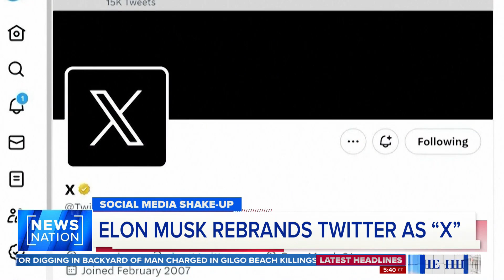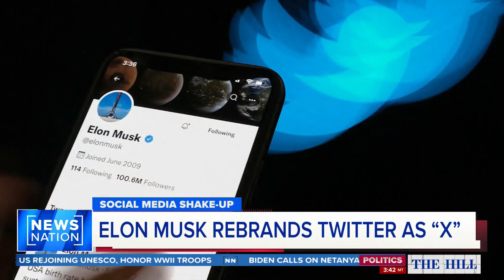Was Elon Musk's latest move to rebrand Twitter as 'X' thought out? | The Hill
Monday, billionaire Elon Musk announced that he is rebranding Twitter as "X," and is in the process of nixing the iconic blue bird that has been Twitter's logo in some variation since its inception. Panelists on The Hill discuss whether this was a calculated move by the tech entrepreneur.